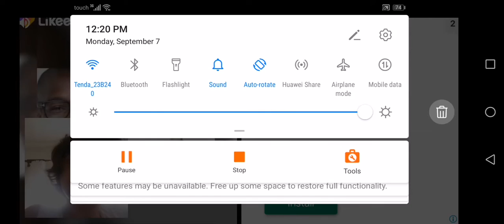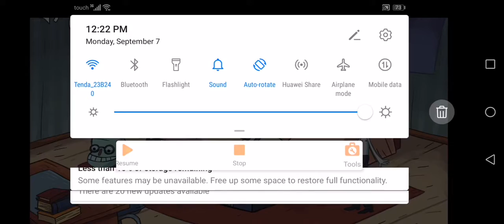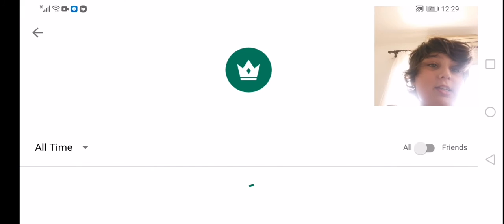Troll solving is fun